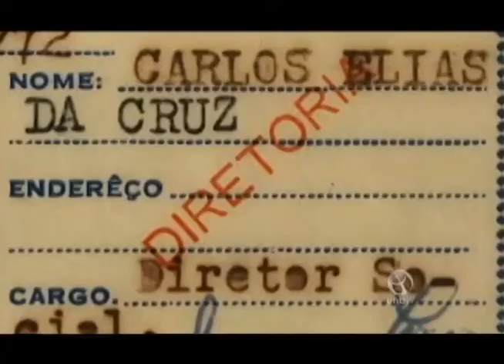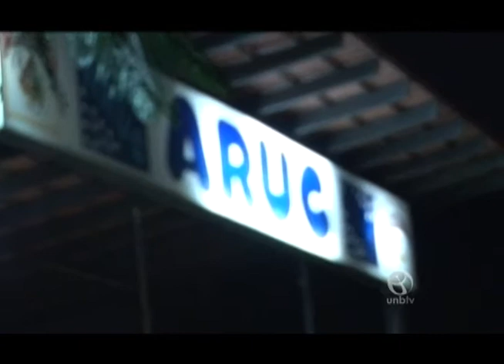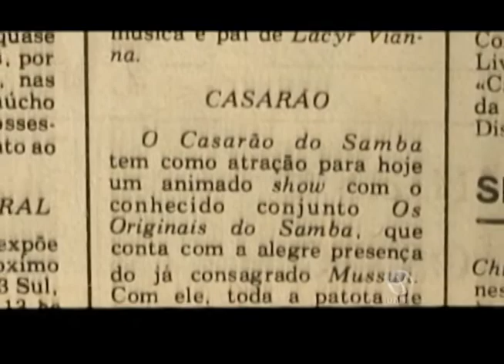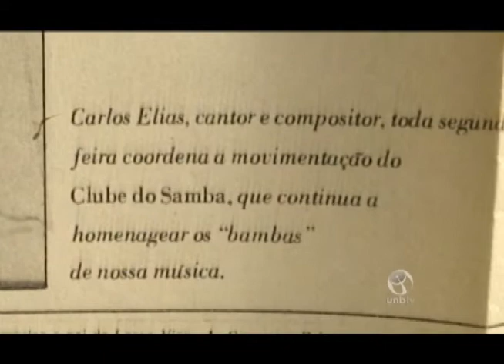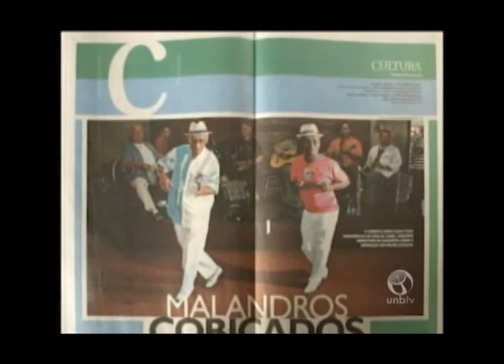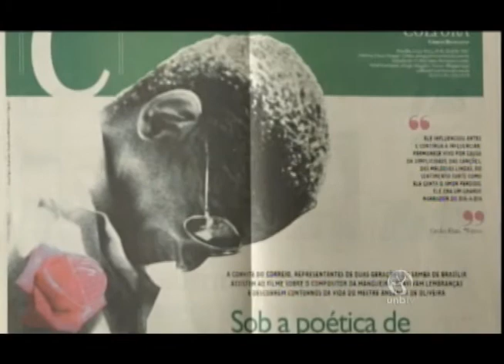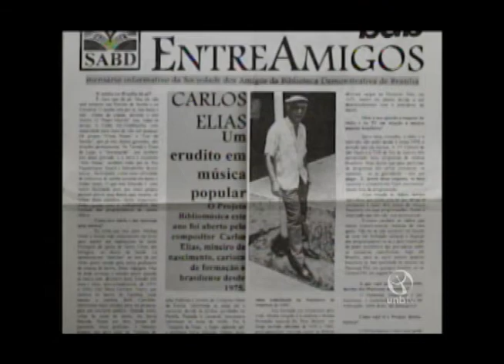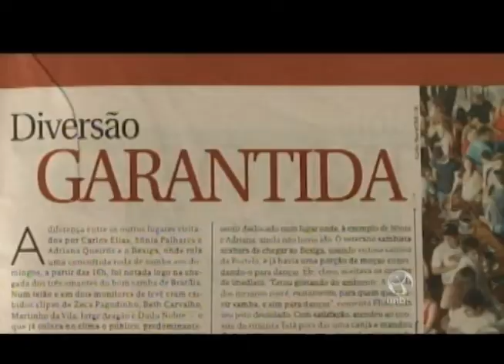Lanterninha: De bem com a vida - Bloco 1 de 2